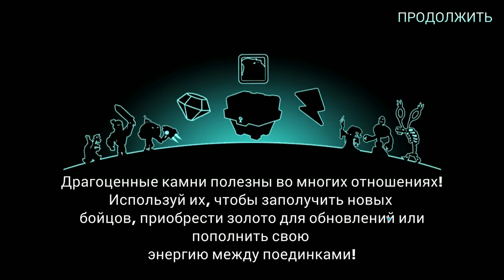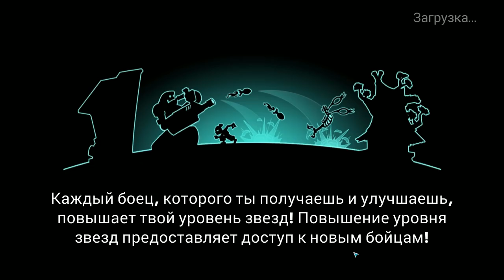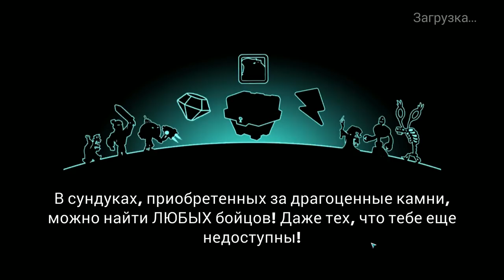Tower Conquest #137 УЖЕ 80 ПОРТАЛ 😎